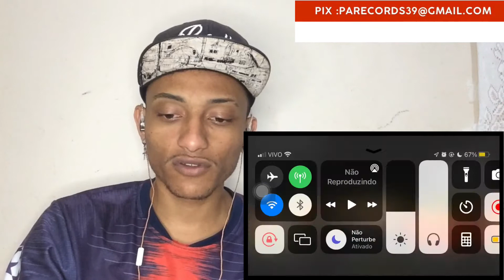Reação e Análise A Kobbin “Jovens Titans”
Satisfação família Du P.A Na voz
Mais um react no canal